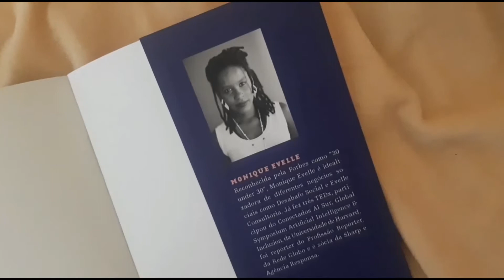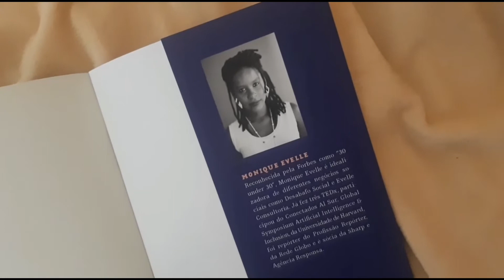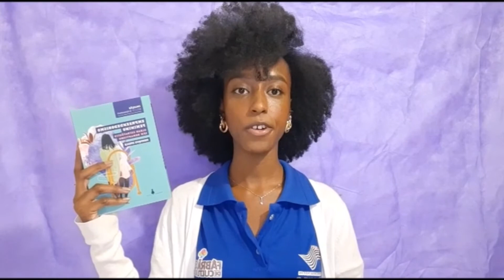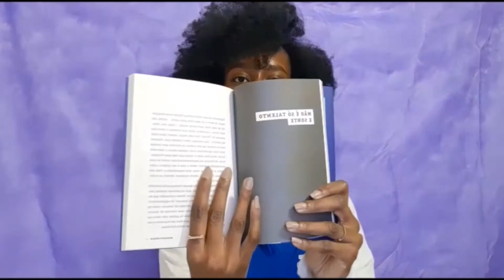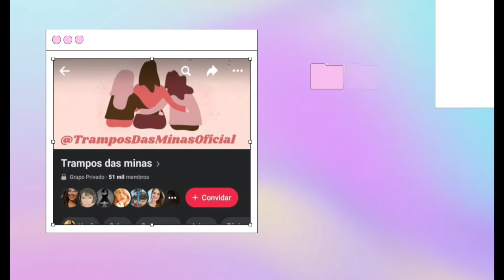Atividade Literária: Empreendedorismo feminino (FC Itaim Paulista)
Quantas vezes você teve uma ideia que não saiu do papel? E quantas vezes, na sua trajetória, você ouviu que não ia dar certo? Monique Evelle aborda em seu livro sem rodeios, o cenário e caminho de quem deseja empreender no Brasil. Profissão que vem crescendo para aqueles que desejam tornar do seu sonho um negócio. Em seu primeiro livro a autora, especializada em negócios sociais, traz aprendizados a partir de relatos pessoais trazendo a reflexão sobre o que é gerir um negócio e como ele pode ser positivo para todos no entorno. A equipe da biblioteca convida o público a conhecer quem se arriscou no seu sonho e hoje tem seu negócio vivo. Para esta atividade será utilizado o livro Empreendedorismo feminino, de Monique Evelle.